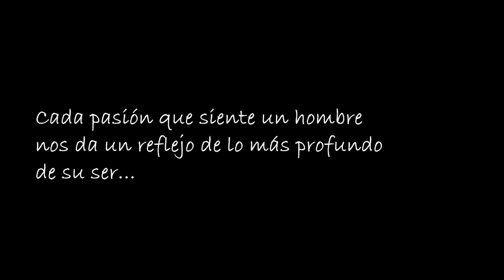PERSIGUIENDO UN SUEÑO. WildLife Photographer Alberto Hurtado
Síntesis del trabajo diario de un fotógrafo de Naturaleza a lo largo de 10 años recorriendo la Península Ibérica. Spain. DEDICADO A TODOS AQUELLOS QUE VIVEN CADA DÍA COMO SI FUERA EL ÚLTIMO...